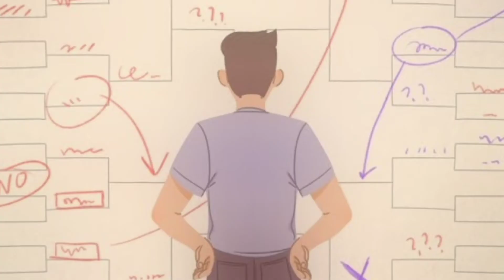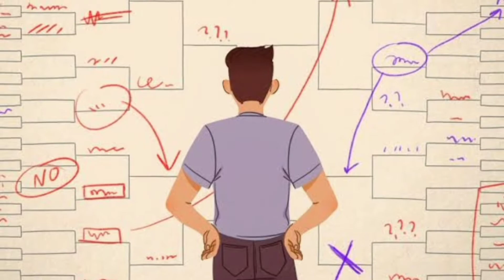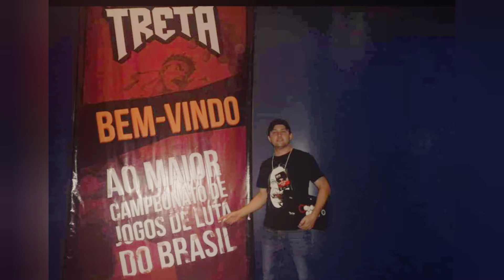LENDAS BRASILEIRAS DO FIGHT GAME - EP 2 -GIOVANE LURENZONSKI E A HISTÓRIA DO TRETA CHAMPIONSHIP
TRETA ! O maior campeonato de jogos de luta do Brasil
Nesse segundo episódio do LENDAS BRASILEIRAS DO FIGHT GAME ,você vai conhecer a história de GIOVANE LURENZONSKI e seus amigos ,que decidiram realizar algo jamais visto no cenário brasileiro
Disputas em  Street Fighter , Mortal Kombat , KOF , TEKKEN , entre outros jogos de luta da atualidade